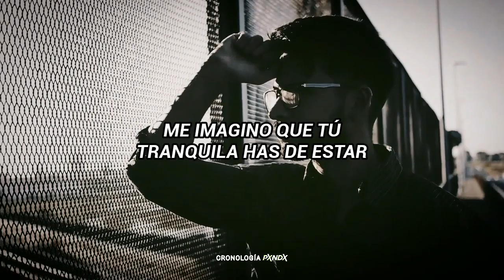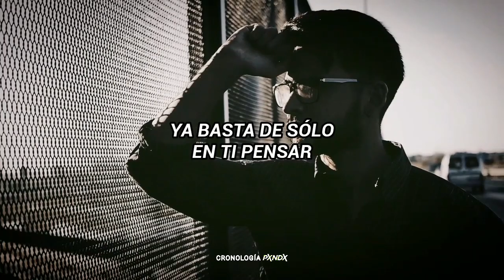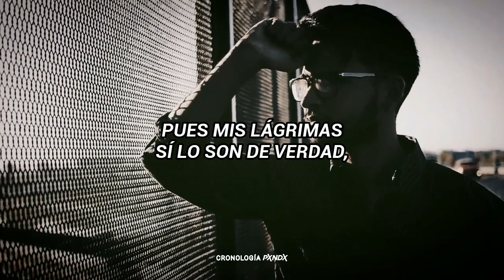MAGNOLIA Y LOS NO ME OLVIDES - EL DURO CAMINO HACIA VOLVER A EMPEZAR (LETRA)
Magnolia y Los No Me Olvides
02. El Duro Camino Hacia Volver A Empezar